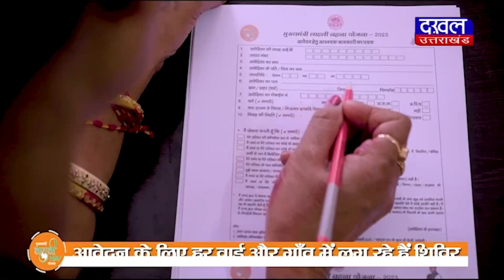DAKHAL NEWS दिग्विजय सिंह ने कांग्रेस की कमजोर सीट बताई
दिग्विजय सिंह ने कांग्रेस की कमजोर सीट बताई
दिग्गी ने बागली सीट को कांग्रेस की कमजोर सीट